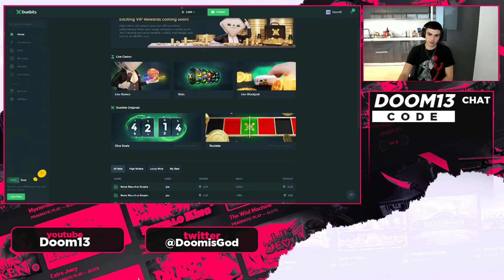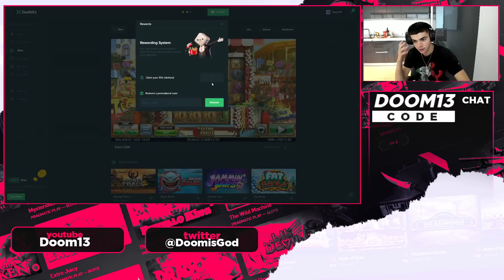GOING FOR MAX SPINS ON EXTRA CHILLI!